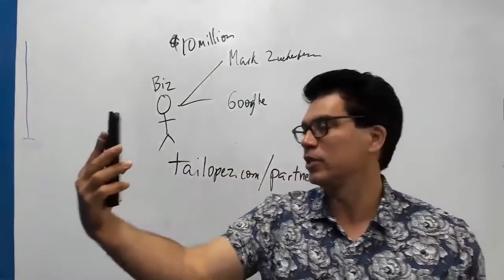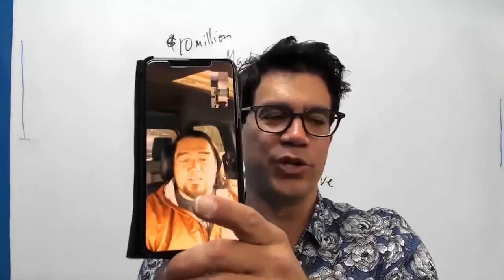Tai Lopez How to make $2,500-$25,000 a month partnering with me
tai lopez how to create multiple streams of cash flow system2019